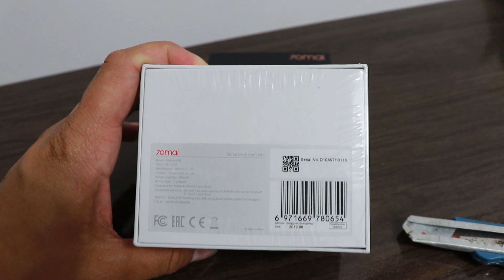Unboxing Câmera Xiaomi 70mai Dash Cam Lite Brasil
Siga também Instagram
Em @douglassdsouza92

Links Gearbest

Modulo GPS 70mai compatível com as versões Lite e Pro

Dash Cam com o Modulo de GPS

Links AliExpress

Xiaomi Dash Cam com o Modulo de GPS

Não tem CARTÃO DE CRÉDITO? Convite para o cartão de crédito Digio. Cartão de crédito sem anuidade, sem mensalidades e com controle total pelo app